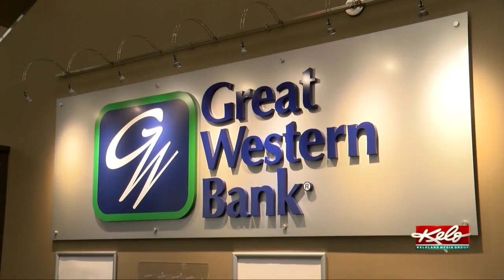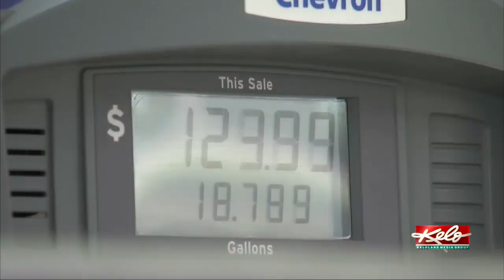Great Western Bank gives employees new fuel stipend